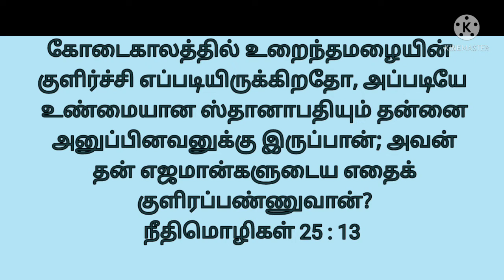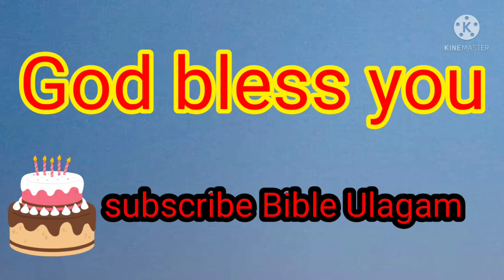today's question Bible ulagam tamil try to answer